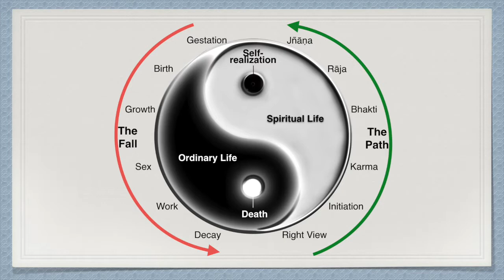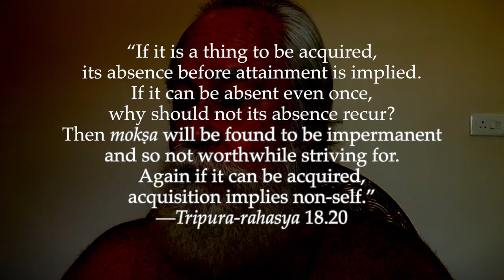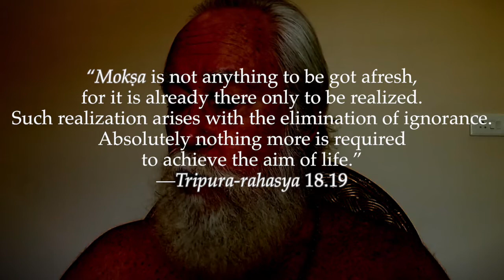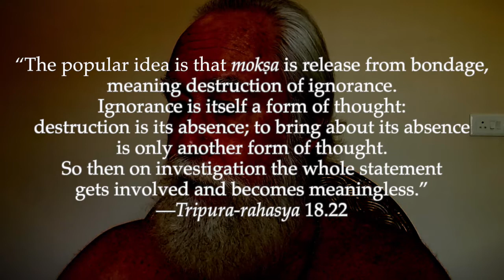Esoteric Teaching: Wrong View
Exclusivity:
No particular background or qualification is necessary except strong desire for Self-realization. Wanting to eliminate suffering is also good motivation. If you are a self-aware being, you are fully qualified. One’s habits or past activities are no disqualification. One can be from any religion, race, sexual orientation, level of intelligence or education, religion, language, culture etc. Anyone can practice, realize and teach the Esoteric Teaching. No one has a monopoly on Truth.

The Buddha enumerates 62 types of wrong views in the Brahmajāla Sutta (DN 1). They include:
• violations of spiritual ethics
• deviations from the Noble Eightfold Path
• that enlightenment (nibbāna) is attained by some material process
various speculative cosmological theories:
• that the world and ego (or soul) are eternal or partially eternal
• that the world is finite or infinite
• that it originates from some cause

Self-realization:

Acquisition (Gaining): The Self is ever-present and is one’s own Self or Being. Thus it cannot be attained or acquired as if it is something separate. You have only to remove the self-created veil obstructing the revelation of the Self.

“If it is a thing to be acquired, its absence before attainment is implied. If it can be absent even once why should not its absence recur? Then Mokṣa will be found to be impermanent and so not worthwhile striving for. Again if it can be acquired, acquisition implies non-self.”—Tripura-rahasya 18.20

Recovery (Retaining): Nor it is the case that Self is lost and has to be recovered, or in danger of loss and must be retained. We are always Self, and always have been. It cannot be lost, for it is your very nature.  Once you realize the Self, it is your direct and immediate experience forever.

“...the ‘I’ sense is never lost” —Tripura-rahasya 16.24

Creation (Extension): The Self is not produced or created by anything. The characteristic of Reality is that it always is. There is no creating or extending the Self, for it is as ever, without contraction or expansion.

“Mokṣa is not anything to be got afresh, for it is already there only to be realized. Such realization arises with the elimination of ignorance. Absolutely nothing more is required to achieve the aim of life.” —Tripura-rahasya 18.19

Transformation (Renunciation): Realizing the Self is not transformation, as if something—such as the ego—is transformed into something else, a different but higher self. Reality is always just as it is. There is nothing alien to the Self. Abiding in the Self is solitude, for there is no Other. Transformation, renunciation or retirement must be from some one state or place to another. There is neither the one nor the other apart from the Self. All being the Self, transformation is impossible and inconceivable.

Note: the word ‘transform’ does not appear even once in Tripura-rahasya.

Purification (Practice): Self is ever pure, being unalloyed with anything else. No amount of purification of something that is not-Self can transmute it into Self. Such practice is only a disturbance to the inherent peace of the Self. You are always in your natural State, whether you practice or not. To remain as you are, without question or doubt, is your natural state.

“The popular idea is that Mokṣa is release from bondage, meaning destruction of ignorance. Ignorance is itself a form of thought: destruction is its absence; to bring about its absence is only another form of thought. So then on investigation the whole statement gets involved and becomes meaningless.” —Tripura-rahasya 18.22

Warning:

“…persons like Ramana are very rare – thousands of years pass, then sometimes that quality of being arises. Ramana is like a Buddha, a Jesus, or a Krishna – a very rare phenomenon.” — OSHO, The Search, Ch. 4

There are many so-called teachers who claim to be disciples of Rāmana but who actually teach one or more of the wrong views. Be very careful to accept only Rāmana as guru. All others are of lesser stature and realization. Nitya-siddha vs. sādhana-siddhas, IF THAT. If someone is making a business out of Rāmana’s teaching you can be certain they are not representing it accurately. But people want to be cheated…